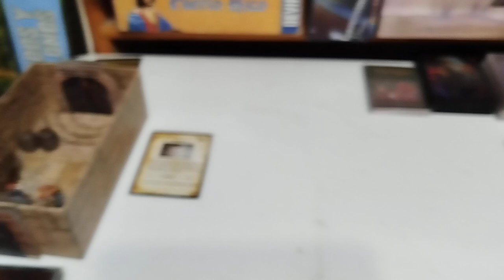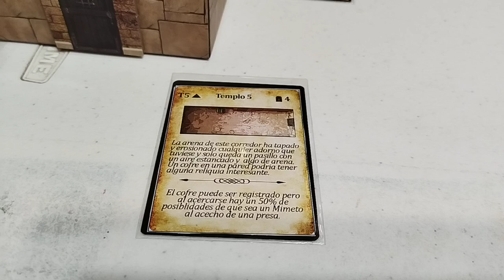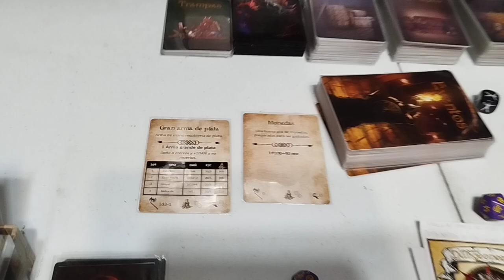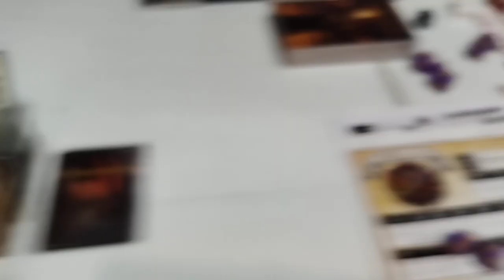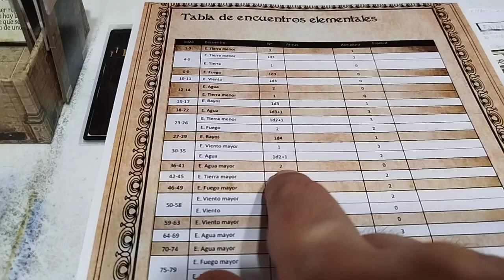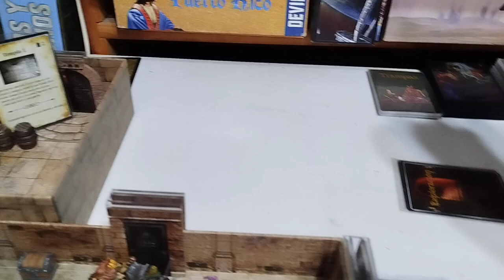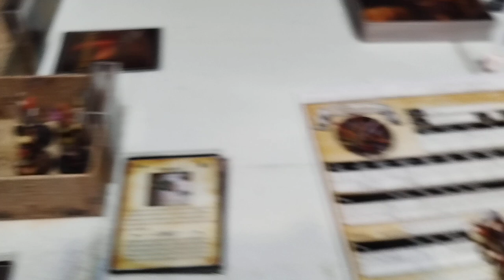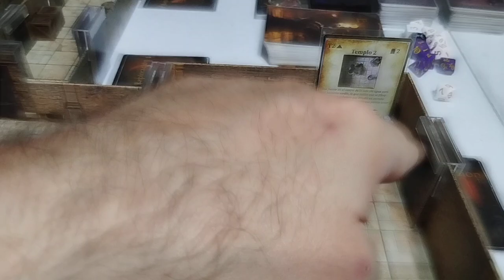League of Dungeoneers. El escondite de Ziramat 2.